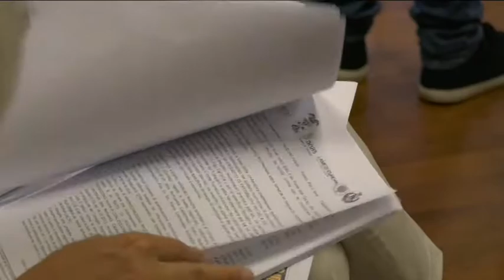DOPPIA TAPPA PER OLIVERIO